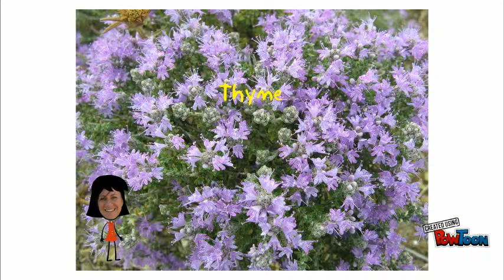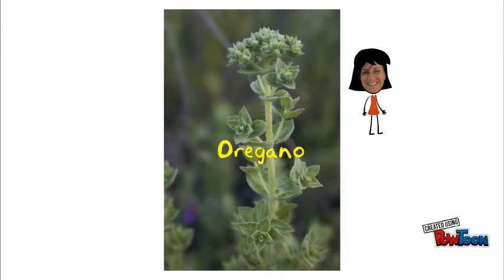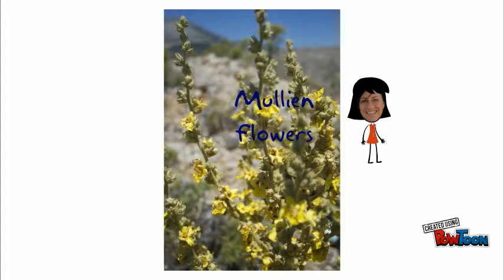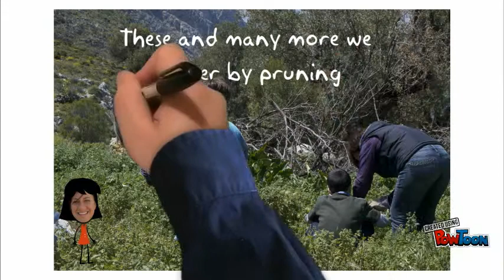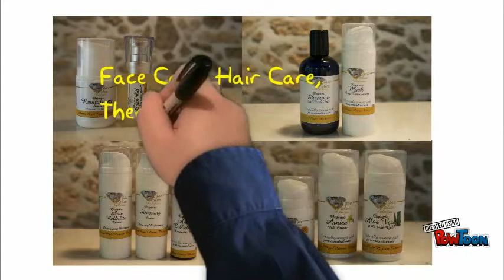Naturally Kalymnos downtown Pothia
Welcome to Naturally Kalymnos a Vitae Value company located in the Southern Aegean Island of Kalymnos. Beginning from the mountains of Kalymnos with the Herbs and Medicinal plants of Kalymnos we dry them, create our own extracts, tinctures, herbal oil infusions and using Galen's formula we create our Cream bases for Organic products that use Aromatherapy and Homeopathy for truly unique products.-- Created using PowToon -- Free sign up -- Create animated videos and animated presentations for free.  PowToon is a free tool that allows you to develop cool animated clips and animated presentations for your website, office meeting, sales pitch, nonprofit fundraiser, product launch, video resume, or anything else you could use an animated explainer video. PowToon's animation templates help you create animated presentations and animated explainer videos from scratch.  Anyone can produce awesome animations quickly with PowToon, without the cost or hassle other professional animation services require.